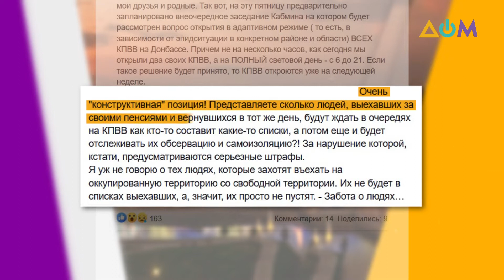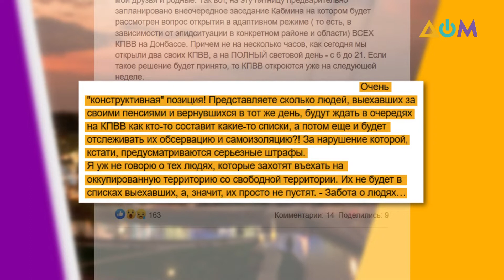Возобновление работы КПВВ на Донбассе | А как там дома?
З 10 июня украинская сторона возобновила работу двух из пяти КПВВ на Донбассе. Пункты пропуска с середины марта были закрыты из-за пандемии коронавируса. Пока на несколько часов в день открыли "Марьинку" и "Станицу Луганскую". Пересекающим линию разграничения нужно быть в маске, соблюдать социальную дистанцию, а также дать согласие на 14-дневную самоизоляцию.
Подробнее о ситуации на КПВВ в своем блоге "А как там дома?" рассказал журналист из Донецка Алексей Мацука.